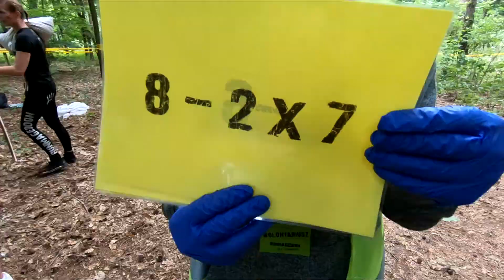Runmageddon Classic Ełk 2018